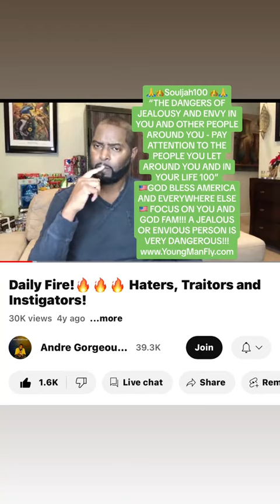August 3, 2023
🙏👑Souljah100 👑🙏
“THE DANGERS OF JEALOUSY AND ENVY IN YOU AND OTHER PEOPLE AROUND YOU - PAY ATTENTION TO THE PEOPLE YOU LET AROUND YOU AND IN YOUR LIFE 100”
🇺🇸GOD BLESS AMERICA AND EVERYWHERE ELSE🇺🇸 FOCUS ON YOU AND GOD FAM!!! A JEALOUS OR ENVIOUS PERSON IS VERY DANGEROUS!!!